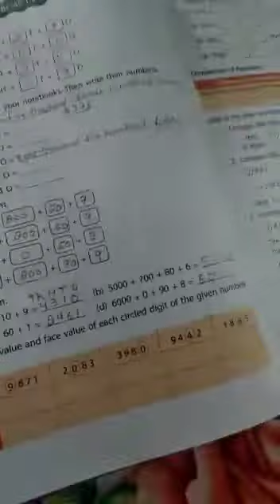Class 3 ex 1.2 maths